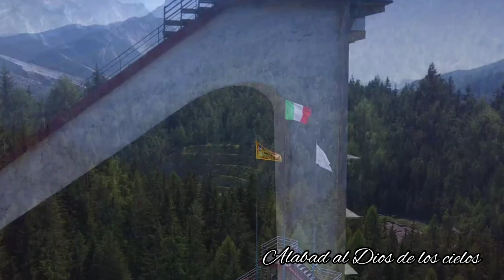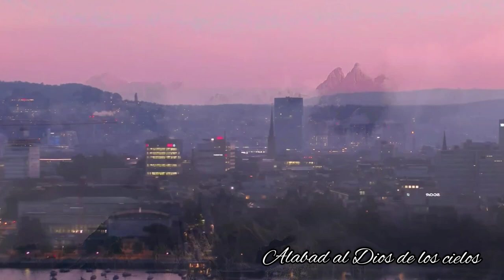IECE HNO. AZAEL HIDALGO Vol. 1-2-3-4